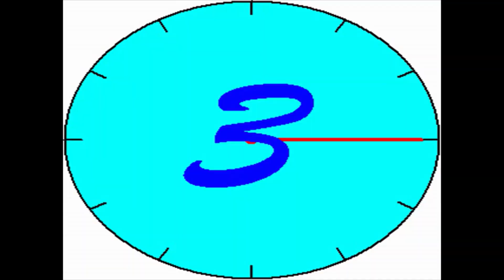BRINCADEIRA DIVERTIDA E SATISFATÓRIA COM CAIU PERDEU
Eu, Mariah e Théo fomos brincar, ou jogar, um novo jogo, ou brinquedo, enfim, foi muito divertido. É o Caiu Perdeu, todo em bloquinhos de MDF, e se o jogo é legal, também da pra inventar outras brincadeiras com os bloquinhos, é usar a imaginação e a criatividade. Foi satisfatório, muito legal. Não esqueça de deixar sua inscrição em nosso canal, grande abraço.
Canal feito pra família, dedicado as crianças. Sempre com brincadeiras, o dia a dia na forma de entretenimento das crianças e da família. passeios e conhecendo lugares,.